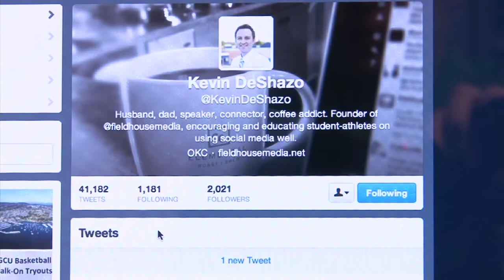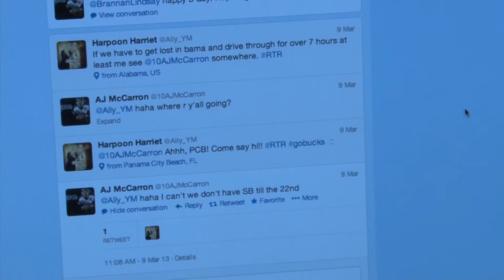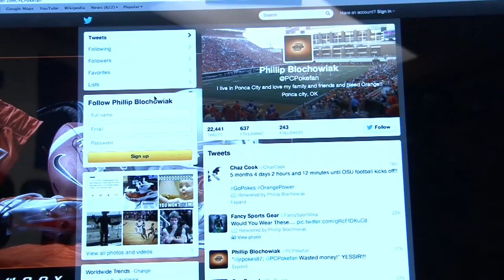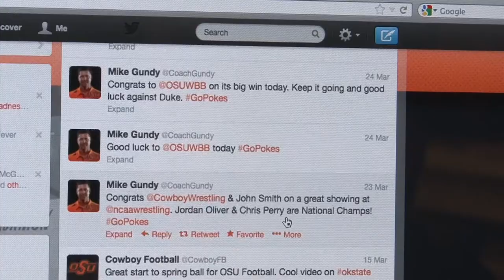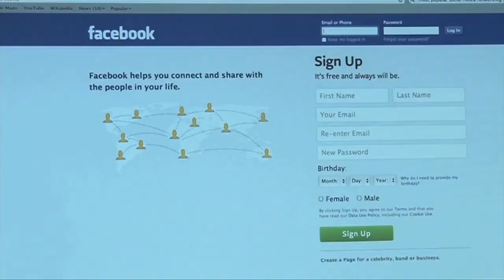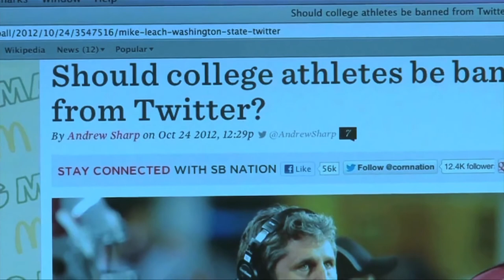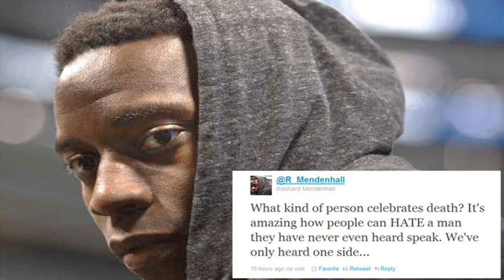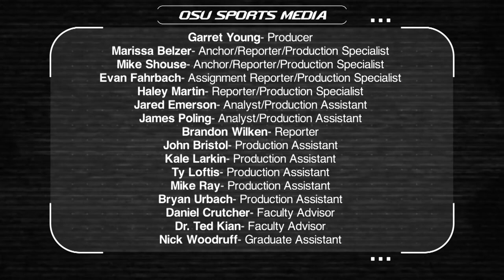OSU Sports Media Show - Social Media in College Athletics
This video aired on O-State TV. I was head producer, editor and I also wrote the script for the show. Special thanks to Oklahoma State University and ITLE for this production.